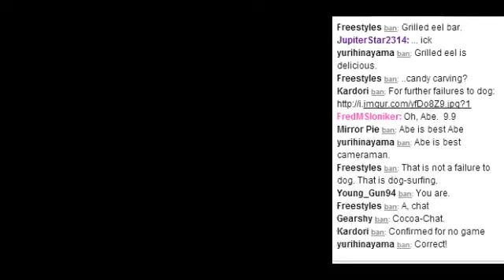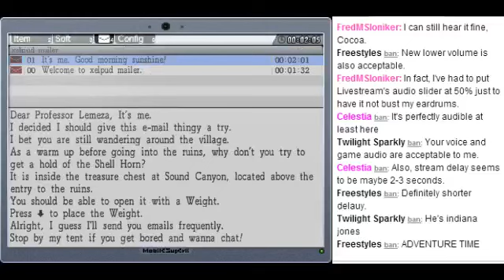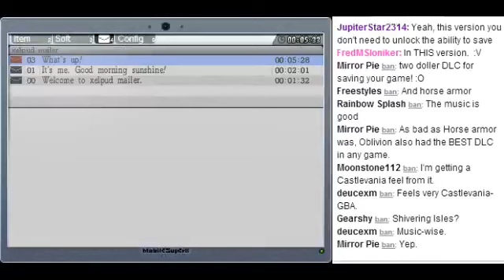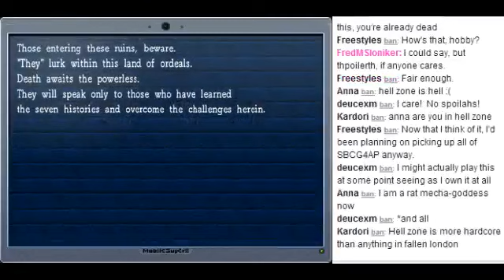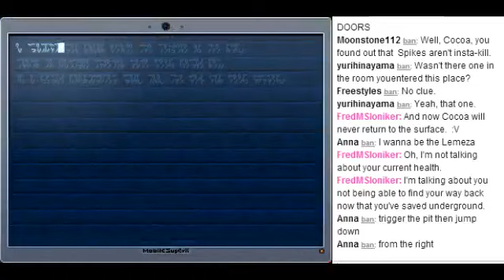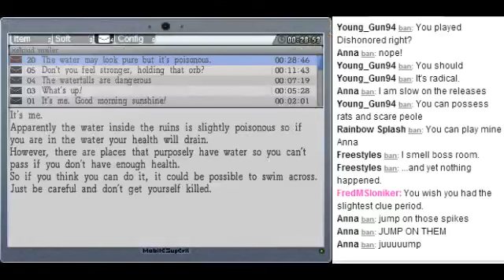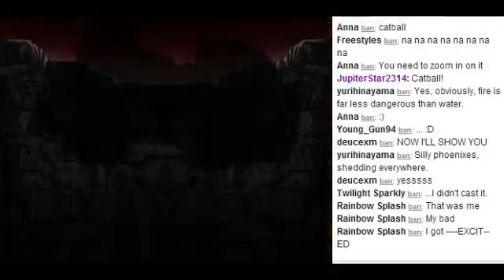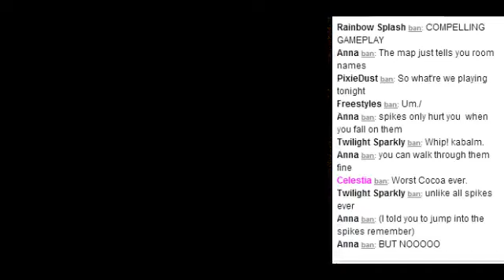La Mulana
Man I am never playing this again